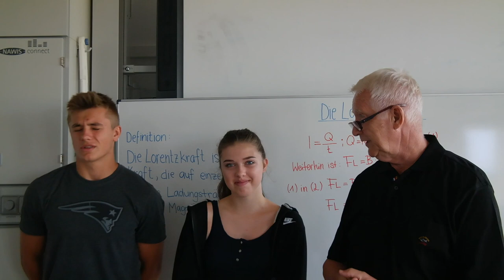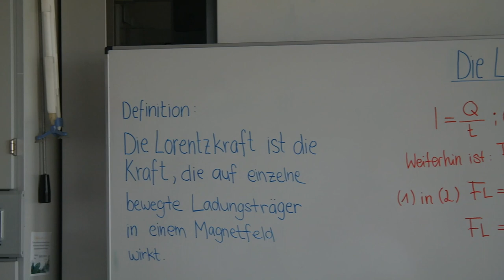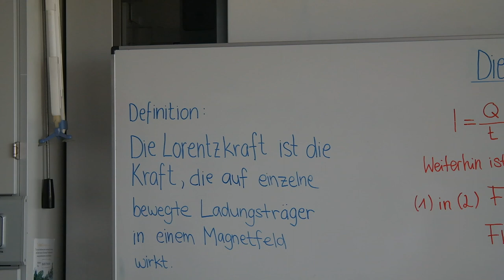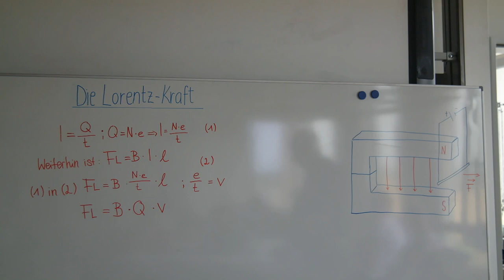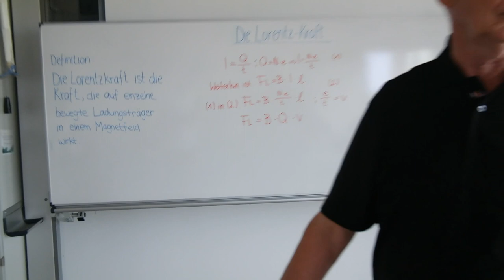Die Lorentz-Kraft - UVW-Regel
Schüler experimentieren und zeigen die Gleichung für die Lorentzkraft